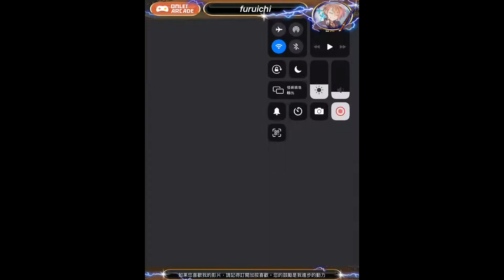『問答RPG：魔法使與黑貓維茲』遊玩2020-3-13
本人推薦碼：RVRF5SDN，記得加哦